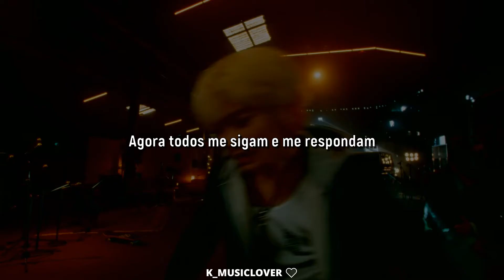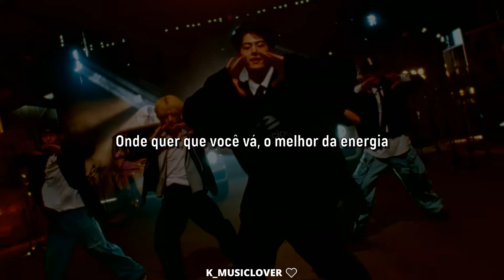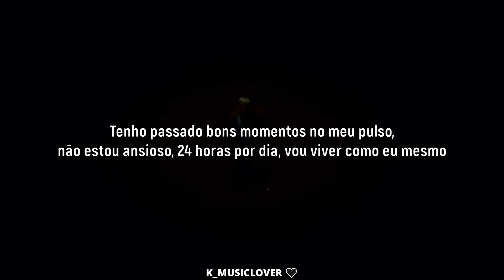NOMAD (노매드) - Lights on [TRADUÇÃO]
• Artist: NOMAD
• Song: Lights on
• Album: N/A
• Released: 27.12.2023